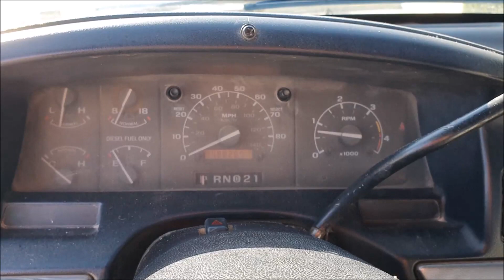1993 Ford F350 XLT Crew Cab 7 3L Diesel Weiss